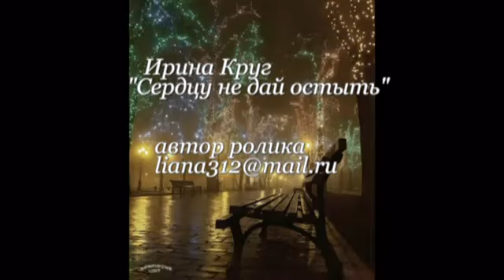Ирина Круг Сердцу не дай остыть